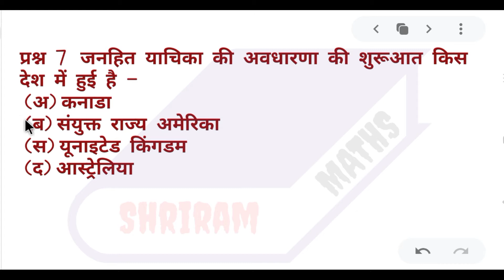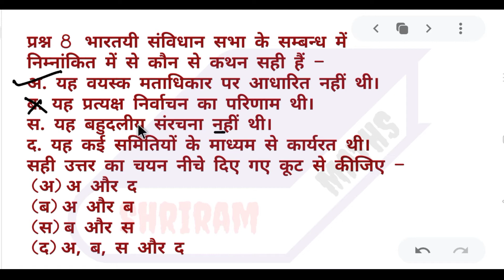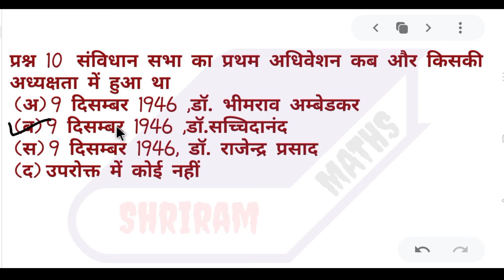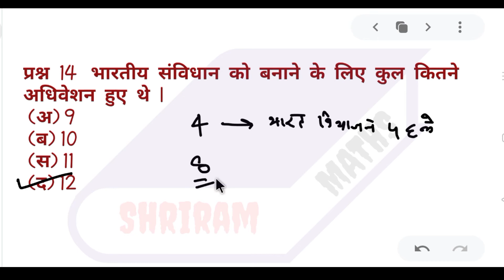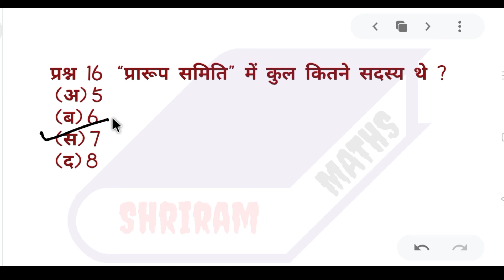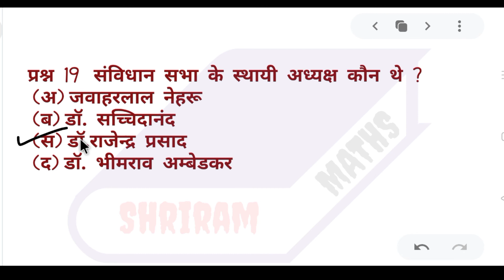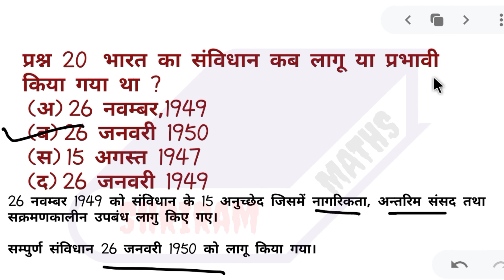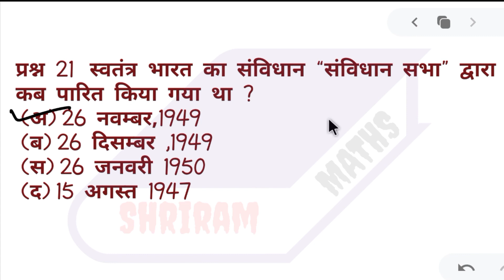संविधान सभा question and answer in hindi | samvidhan sabha questions | shriram maths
samvidhan sabha in hindi | samvidhan sabha questions | shriram maths
संविधान सभा question and answer in hindi
polity questions for competitive exams
भारतीय संविधान सभा तथा संविधान निर्माण

HI
is video m Indian polity se related questions discussed kiye gye h

Shriram Maths